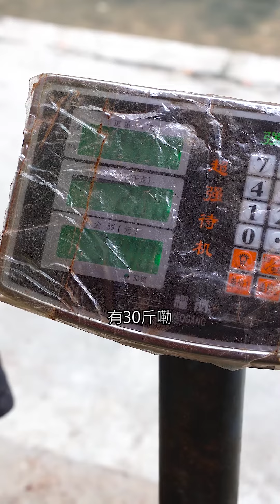樂樂趕集榨菜籽油，詩和遠方不在別處，而是在善於捕捉日常的眼睛裡【古村樂樂】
哈嘍~大家好，這裡是【古村樂樂】YouTube官方正版頻道
疲倦的生活裡，總有一些平凡的夢想
用鏡頭記錄美好生活。
美食 菜籽油 天天相见厨房 chinesefood 三農 生活記錄 農村 日常vlog "我们将动物福祉视为重中之重，所有视频内容都不包括任何形式的动物虐待。"